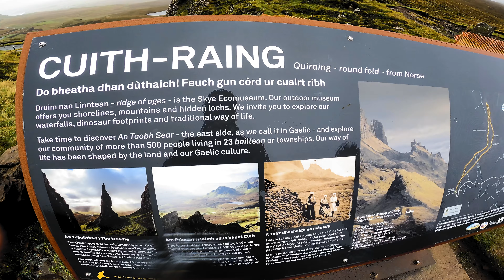Discover the Isle Of Skye [Hiking the QUIRAING]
Discover the Isle of Skye, hiking the Quiraing on Scotland's magical Isle of Skye. The Quiraing is a landslip famously known for its breathtaking and picturesque landscapes. The trailhead and hike is about an hour drive from Portree. The day was a rainy one and it only got worse as the hike went on and we had to turn around once we reached the Needle as we were literally getting blown off the trail due to fierce winds and downpours. I guess it was that welcoming Scottish highland weather!

Intro - 0:00​
Driving to the Quiraing - 0:35
The Prison - 1:24
Getting some quick drone shots - 1:59
The Needle - 2:56
Favorite Photos of the Hike - 4:10

Camera 📷
-Fujifilm XT-4

Lens 📸
-Fujifilm Fujinon XF 50-140mm F/2.8 R LM OIS WR